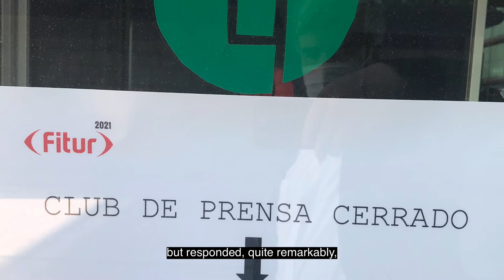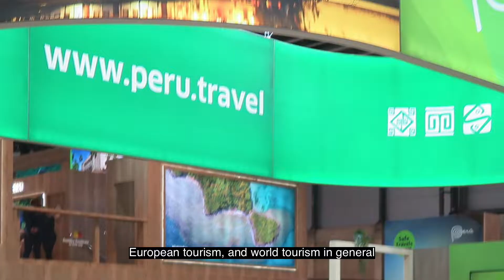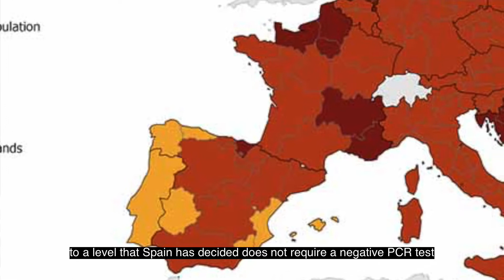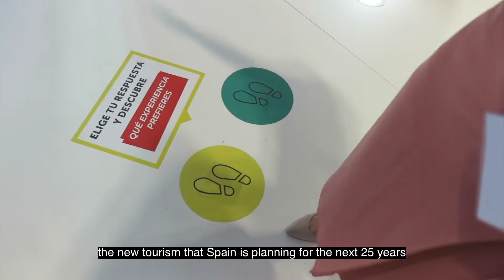Fitur in Madrid 2021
Report from Fitur in Madrid, the first major tourism event face to face since the outbreak of the Covid pandemic, May 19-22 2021.

Fitur in Madrid was the last major tourism conference to take place before the Covid pandemic disrupted the world.
And it is the first since.
It was agreed with ITB Berlin and WTM London that Fitur would hold a face to face event, the first in our changed tourism world. It was going to be very different.it was going to be much smaller. Every single delegate had to be tested or show proof of a negative PCR test before they were admitted.
The testing procedure caused a little bit of a delay the first day but responded, quite remarkably, when you think of even the reduced numbers coming to Fitur.
A lot of the pageantry was there too, celebrity guests and people queueing to meet them. a place to meet old friends, renew old acquaintances and for new encounters Most of all, it was a place to test the mood of Spain European tourism, and world tourism in general Overall, there was sense of euphoria that the event had taken place at all.
The aisles would be crowded at Fitur. Not this year.
People talked about last summer how it was important not to go through a second summer with the degree of losses that they had in 2020.
They talked about international regulation and the lift given by the announcement on the Thursday the European union was going to introduce the digital green certificate.
They talked about how the Spanish tourism industry had kept its shape.
They talked about local regulations to make things safer.
On Friday came the big announcement. Spain is opening its doors again from June 7. it is going to align with the European Union digital green certificate. People who have been vaccinated can arrive without a negative PCR test.
As the applause died off, from Pedro Sanchez's big announcement, the questions began. the biggest and most important is what happens people who have NOT been vaccinated, people of a younger age group and especially the teenagers. Because Spain is going to require that everyone over six years of age has either a vaccination or a negative PCR test.
There is a way out for the big Northern European source markets. That is, to get their incidence rate, 14 day cumulative per 100k population rate, down to a level that Spain has decided does not require a negative PCR test.
But what will that level be? Are we back to the definitions of last October when 25 was the level, or will we look to Germany who put 150 as its level in recent announcements? These are all the factors that have to play out in the coming weeks and months
We leave the last word on Fitur to tourism minister Fernando Valdes. Fernando learned his English in Ireland, as did the president Pedro Sanchez. It is always interesting to hear the little Irish idioms when either of them take some questions at press conferences, Fernando studied at Trinity College for his Erasmus year.
His last trip before the Covid outbreak hie brought his family up the west coast, Dingle peninsula, the Cliffs of Moher, Galway, Mayo and, his favourite, Donegal In a wide ranging interview, he talked about summer 2021, how it is going to be different when Spain opens, it is going to stay open and there are not going to be regional variations the new tourism that Spain is planning for the next 25 years is going to be based on sustainability, quality and a digital experience before people travel to Spain.
nd he talked about Fitur, how important it was to get this iconic tourism event up and running, even in its reduced state.
We look forward to Fitur 2022. We do not know how different the industry and the world will be when that comes round.